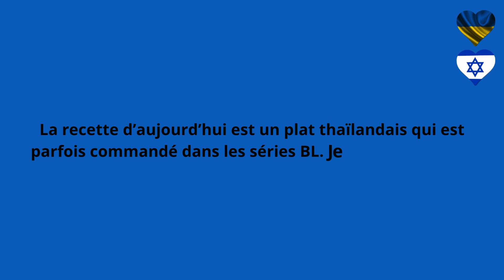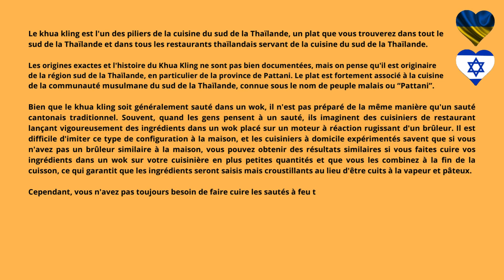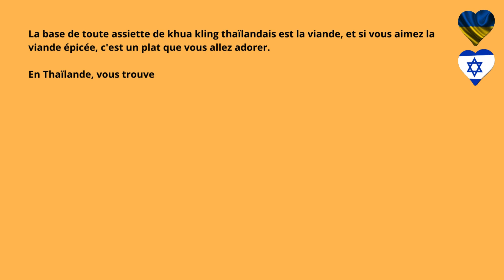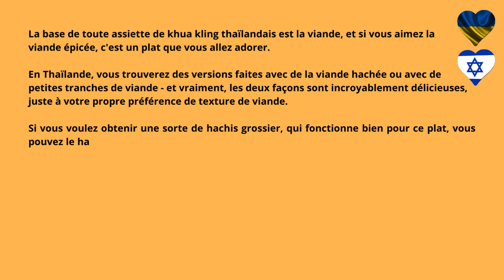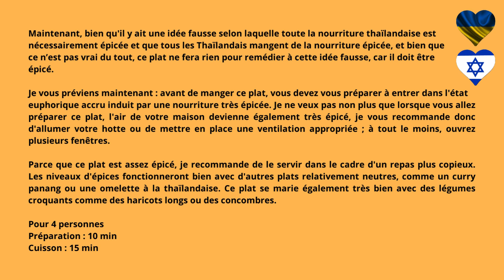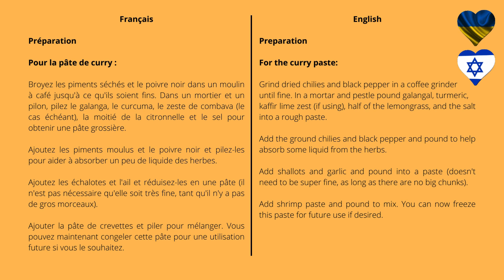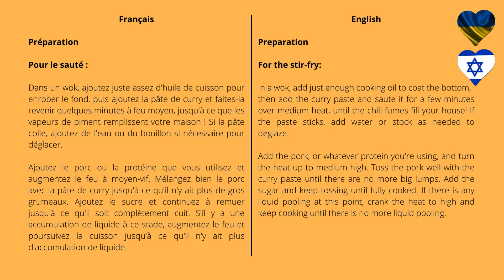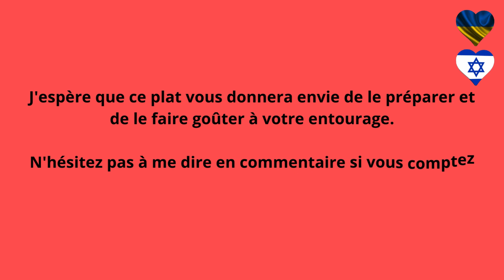Boys Love - Thaïlande - Recette - Khua Kling - Multisub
Boys Love - Thaïlande - Recette - Khua Kling

La recette d’aujourd’hui est un plat thaïlandais qui est parfois commandé dans les séries BL. Je veux parler du : Khua Kling.

Chapitres

00:00 -- Introduction
00:17 -- Présentation
00:47 -- Khua Kling
06:42 -- Ingrédients
08:12 -- Préparation
10:27 -- Astuce
11:12 -- Conclusion